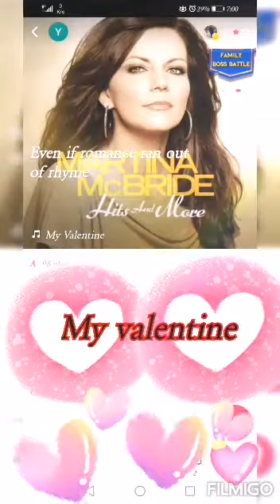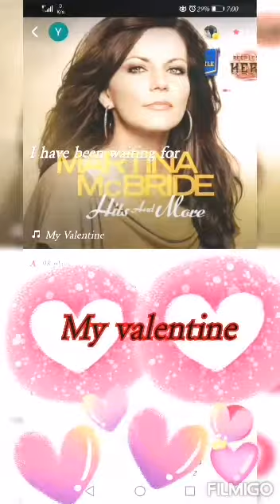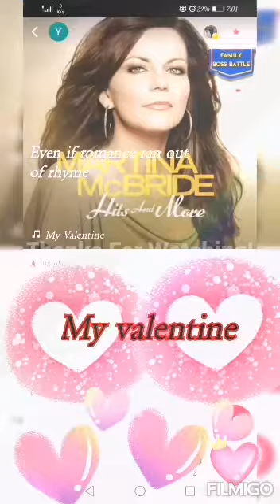My valentine ♥ (cover) lyrics song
My valentine ♥ song lyrics